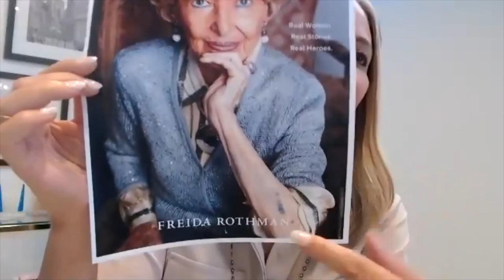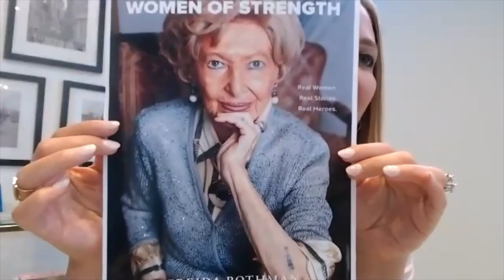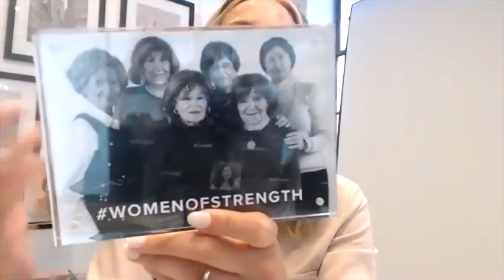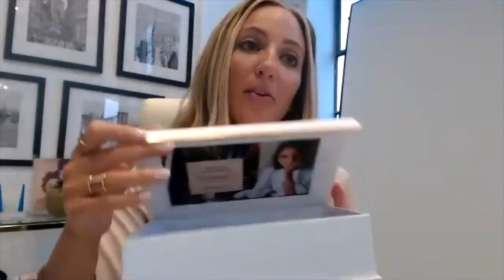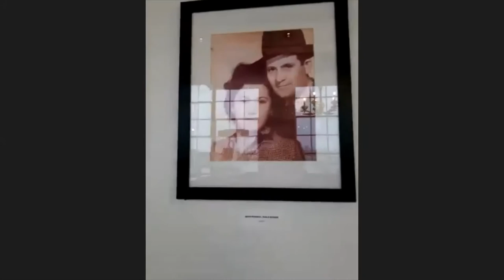Virtual Trunk Show with Freida Rothman 6/4/20